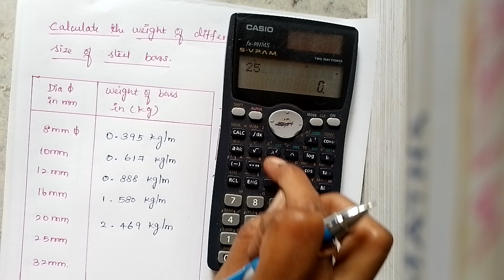How to Calculate the weight of steel bars in Kg / கம்பி எடை கணக்கிடுவது எப்படி?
I am Er.A.Priyadharshini ramadurai... In this video, explained about how to calculate the weight of different size of steel bar in simple way..

SAI RAMPRIYAM ASSOCIATES,
TIRUPUR.